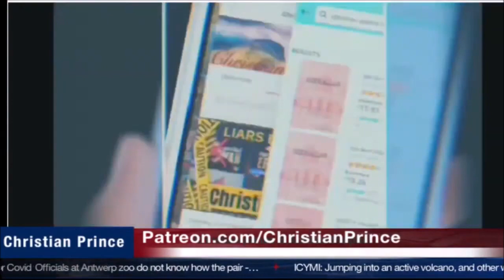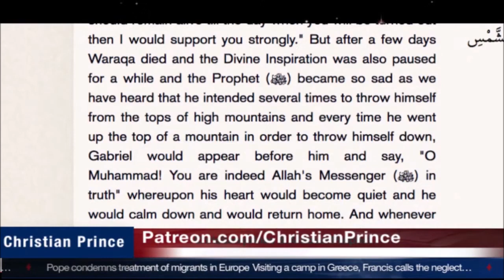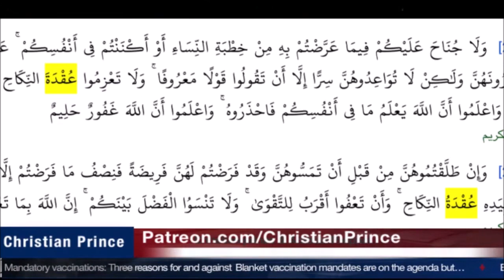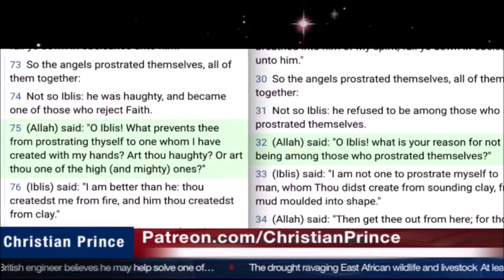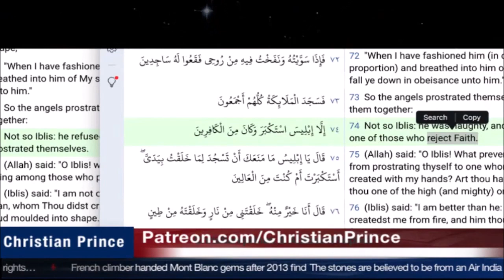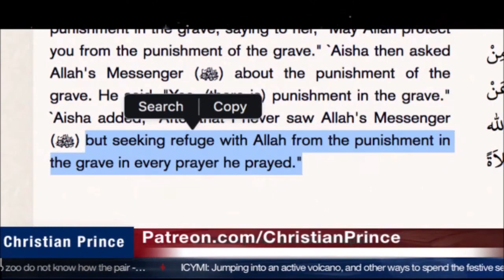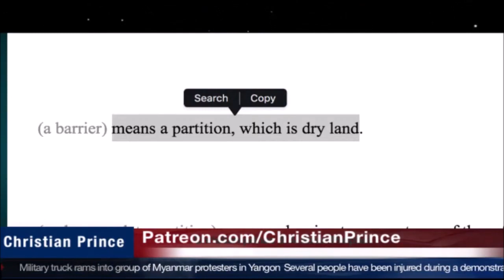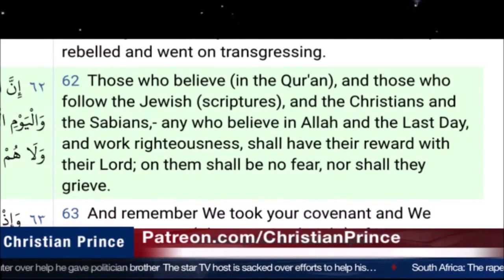Christian Prince Re-Runs: Who Wrote The Quran?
This is the first of two videos where the writing of the Quran and the Islamic prophet's illiteracy are considered.  CP is quite clear here.